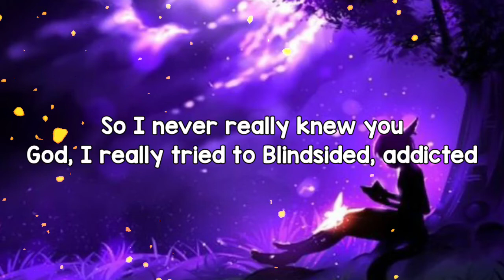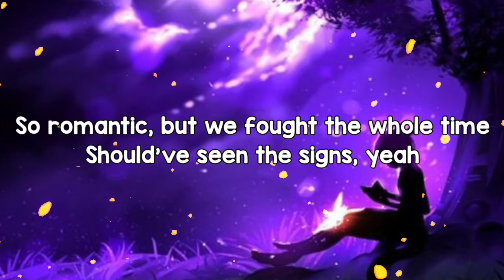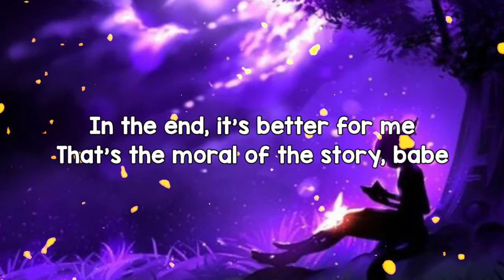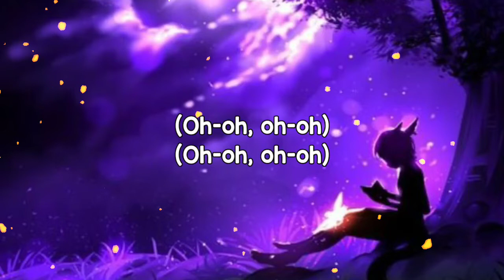Ashe - Moral Of The Story (Lyrics) "It's funny how a memory turns into a bad dream" [TikTok Song]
Lyrics 🔖

[Post-Chorus]
(Oh-oh, oh-oh)
(Oh-oh, oh-oh)

[Post-Chorus]
(Oh-oh, oh-oh)
(Oh-oh, oh-oh)
(Oh-oh, oh-oh)
(Oh-oh, oh-oh)

[Outro]
(Oh-oh, oh-oh)
(Oh-oh, oh-oh)
(Oh-oh, oh-oh)
(Oh-oh, oh-oh)
(Oh-oh, oh-oh)
(Oh-oh, oh-oh)